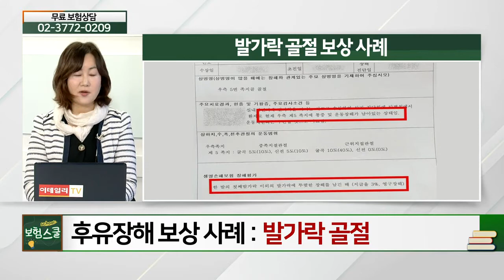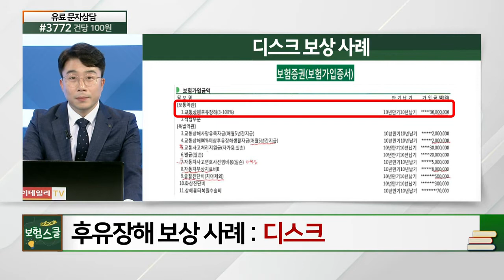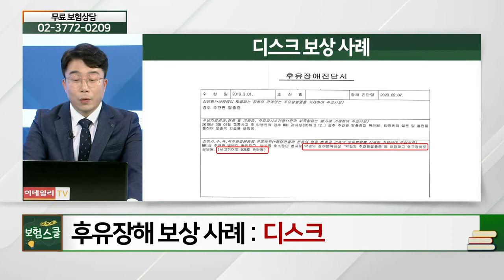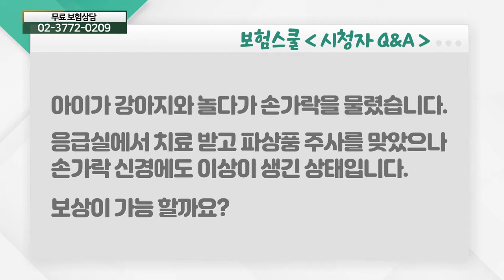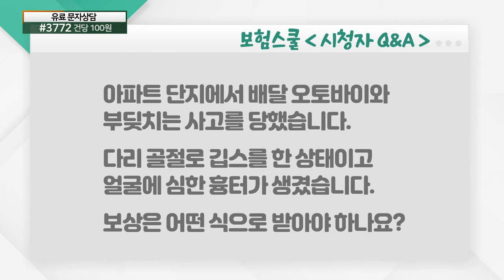후유장해 보상 사례... 발가락 골절, 디스크, 사고_알쏭달쏭 보험 설명 (20210412)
후유장해 보상 사례... 발가락 골절, 디스크, 사고

Q. 강아지에게 물려 손가락 이상 상태
Q. 타인의 강아지 피하다 당한 자전거 사고
Q. 배달 오토바이 단지 내 사고
Q. 상해 후유장해 3%, 보험금 청구 과정은?